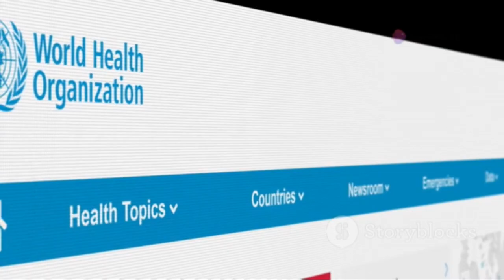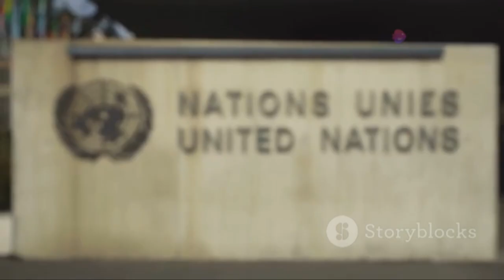World Health Organization (WHO) sparks urgent action in Sudan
This video highlights the recent high-level mission to Sudan, which underscores the World Health Organization's unwavering commitment to addressing the health challenges faced by the nation. The mission emphasizes the urgent need for coordinated action to improve health outcomes and support the local population. Join us as we explore the key findings and recommendations from this critical initiative.